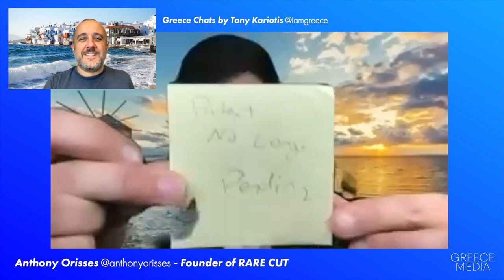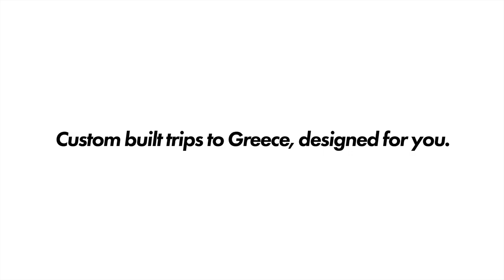Greece Chats Podcast - Anthony Orisses - Hosted by Tony Kariotis.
In this episode I am joined by Anthony Orisses. Greek-American Entrepreneur and Founder of RARE CUT.

Anthony is a Greek-American from Queens, NY. He's the founder of RARE CUT, the pocket square that stays up.

Join us as we catch up with what Anthony's big working on, a huge milestone he accomplished and some travel tips from his home island in Greece, Chios!